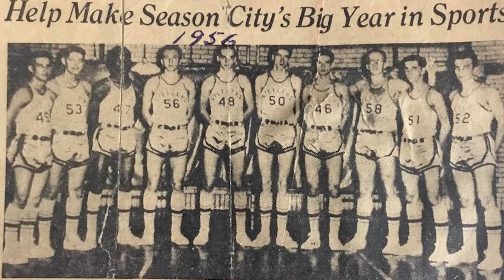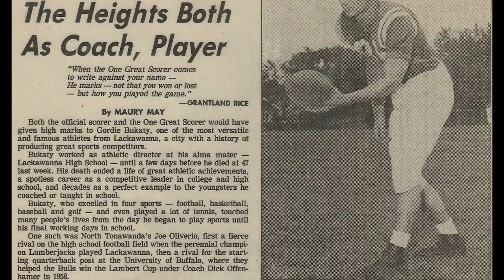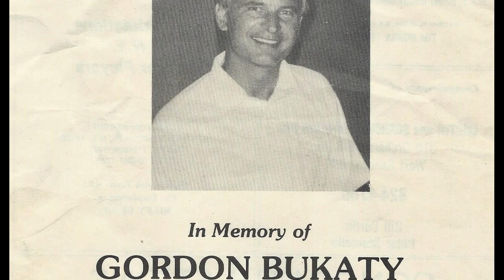Class of 2022 - High School Sports and UB Football Standout, Gordon Bukaty